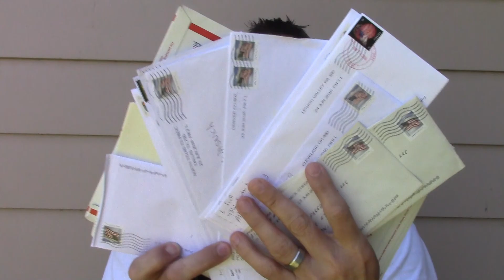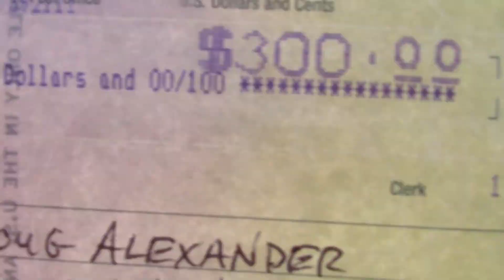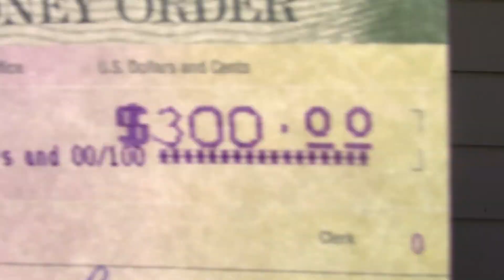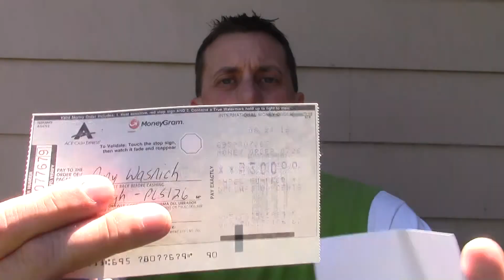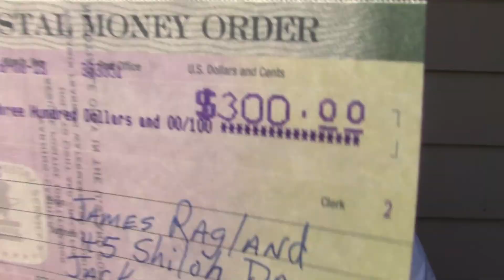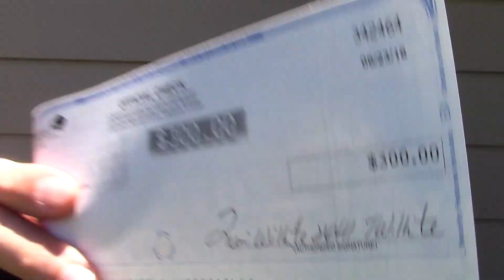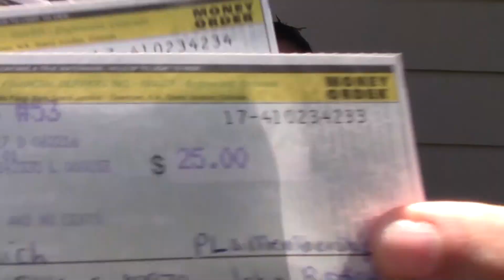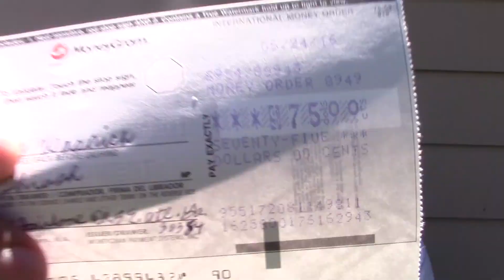"How To Make Money Mailing Postcards From Home" [Postcard Marketing Business Opportunities]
If you're looking for a way to learn how to make money mailing postcards from home in your spare time, look no further than video above that my postcard marketing business opportunity called the Postcard Leveraging System works.

Postcard Marketing Training Guide Postcard Formula Blueprint Strategies Work

If your looking for rock solid postcard marketing training methods that works and get results you will certainly want to check out our flagship postcard marketing program called The Postcard Leveraging System.

We utilize cutting edge postcard marketing and state of the art text message marketing as well as SMS marketing to drive traffic to my website to get the postcard marketing training and resources for our postcard marketing training guide to bring success to you .

We have a postcard marketing blueprint guide to market our membership club offline for those who are old school and prefer not to touch a computer.

If you have looked at the postcard millionaire, motor club of america postcard marketing training, you know there are plenty of opportunities out there to make money using postcard marketing but the key is to have postcard marketing training that will give an average person with no prior skills the opportunity to make marketing work.

Instant Postcard Wealth, Postcard Leveraging System Reviews, Downline Builders Network, The Cash Tracking System, Empower Network, and many other postcard marketing programs offer members their own postcard marketing training.

You may of even heard of a motor club of america postcard marketing training blueprint formula to give you a postcard marketing guide to get out of the rat race.

The millionaire mailer postcard marketing training can be used as well to expose people to the wonderful world of direct mail postcard marketing industry.

Maybe you have participated in the millionaire mailer, instant postcard wealth, motor club of america postcard marketing training, or postcard millionaire. Everyone wants to know the keys to success with postcard marketing and the mailing list is a big key.